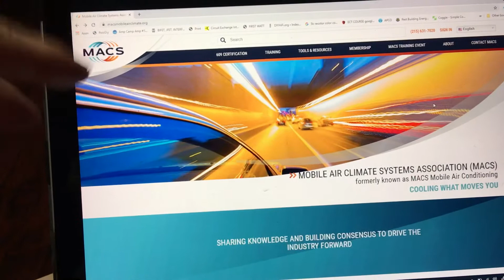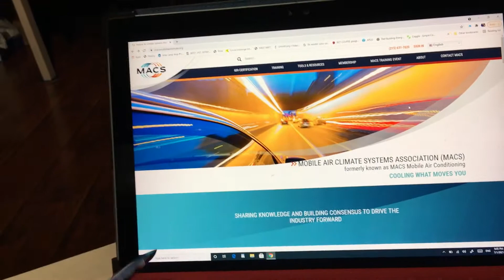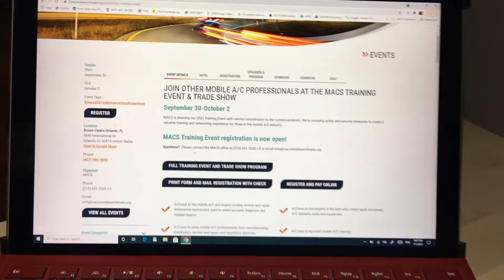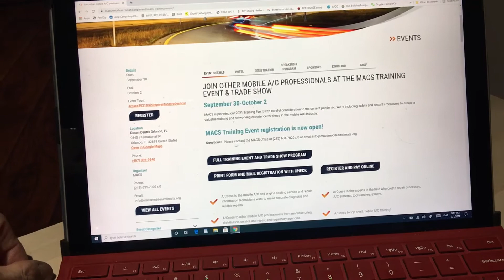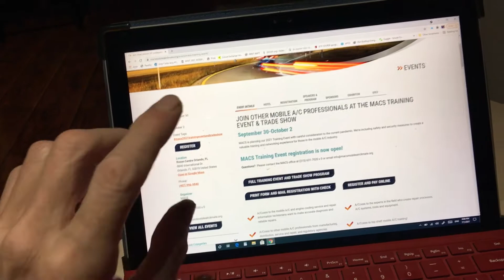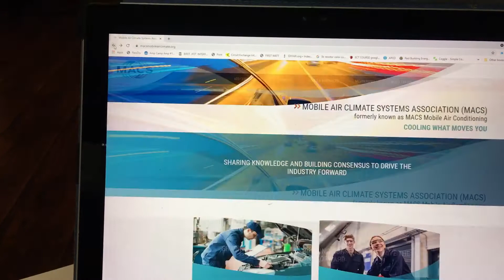Air Conditioning training and seminar EXPO, If you’re serious about learning this is the place ￼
Go here